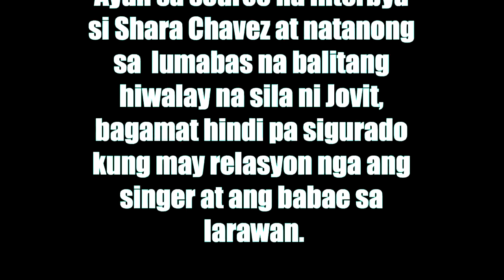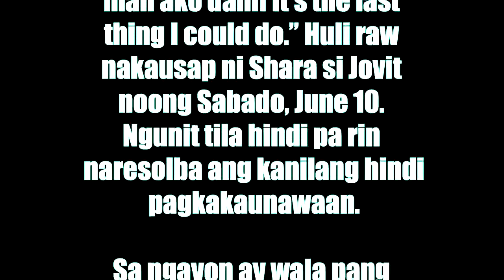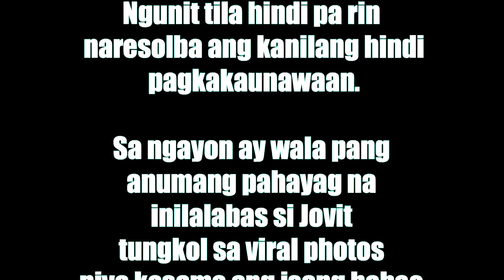Update! Shara Chavez CONFIRM na HIWALAY na sa Singer na si Jovit Baldivino!